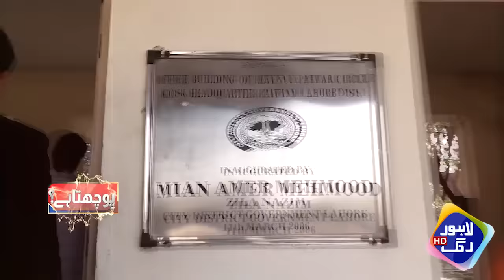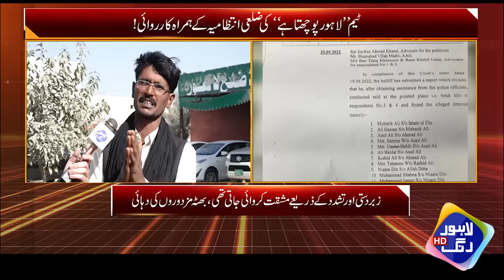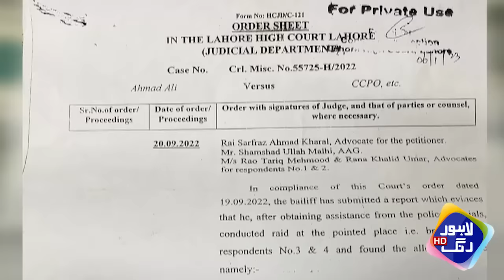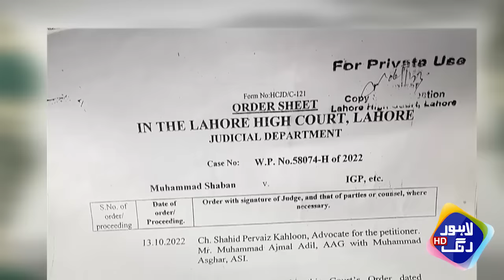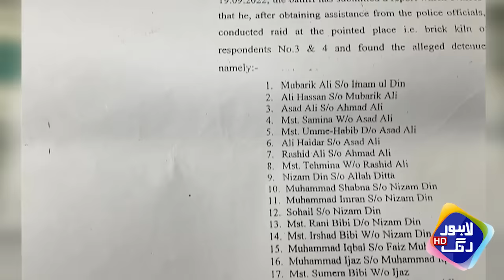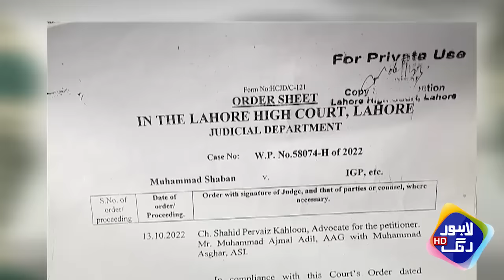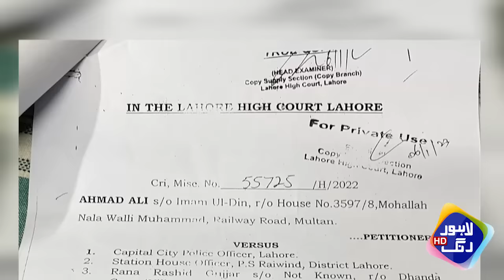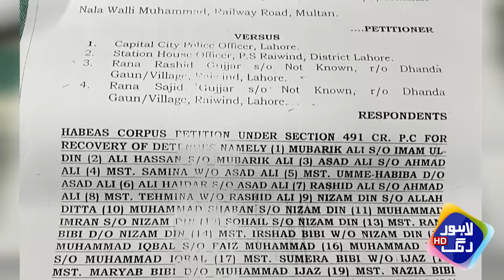Wo Humain Jan Sy Mar Dy Ga Khuda Ka Wasta Bcha lo | Lahore Puchta Hai | 11 Feb 2023 | Lahore Rang